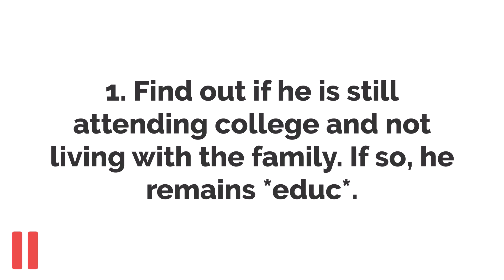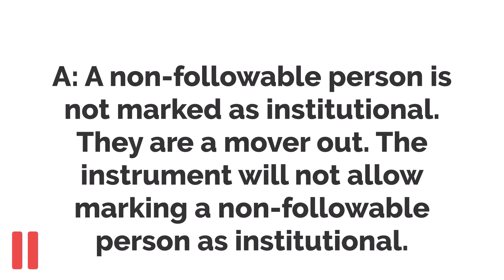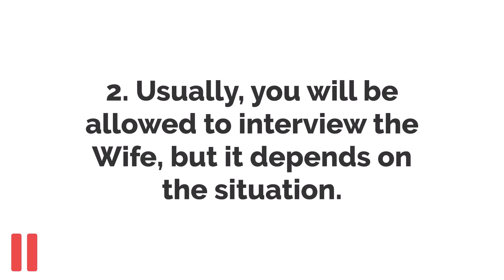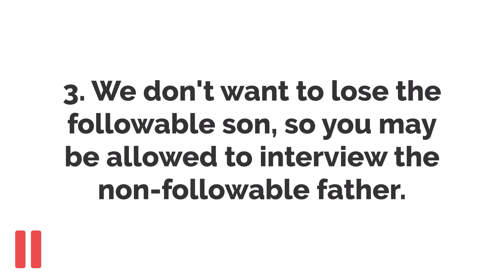PSID Family Unit Concepts, Part 2-Individuals in Institutions